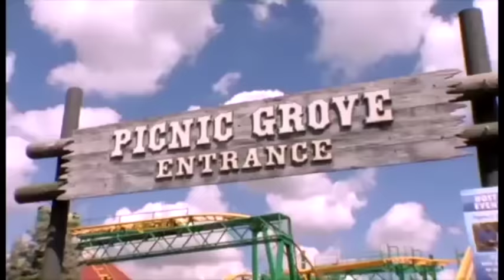Host your picnic at Six Flags!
Get everyone together for a good scream.
Six Flags Great America has great rates for groups as low as 20 - 99.

Groups with 100+: Save even more and may enjoy a delicious all-you-can-eat catered meal in our private picnic area.

Six Flags is your planning partners — we’ll take care of the details from set up to clean up so you can have fun!